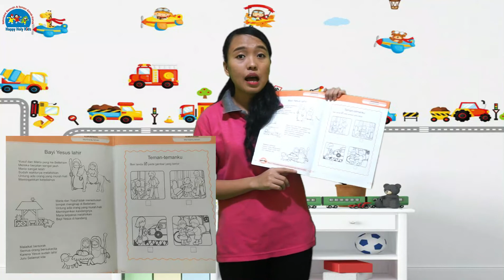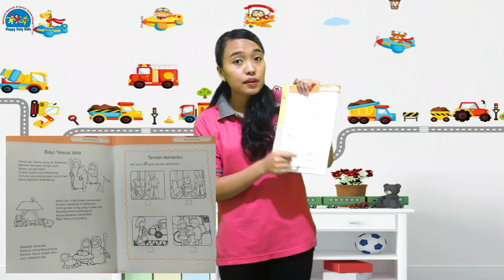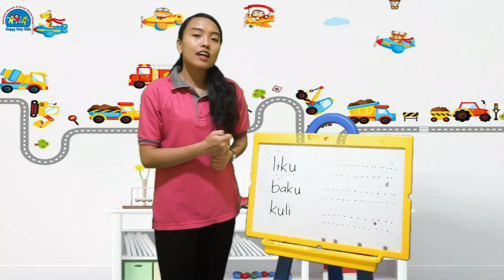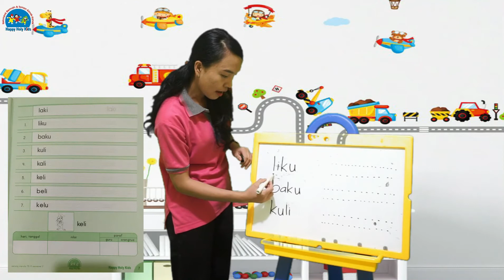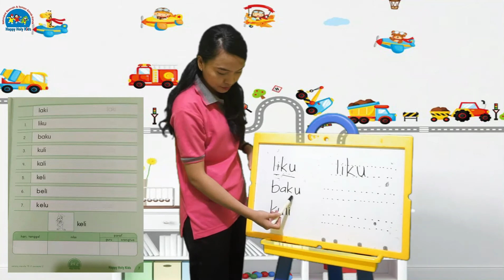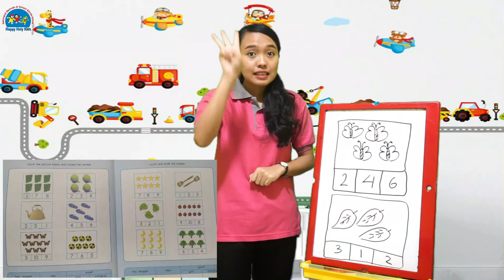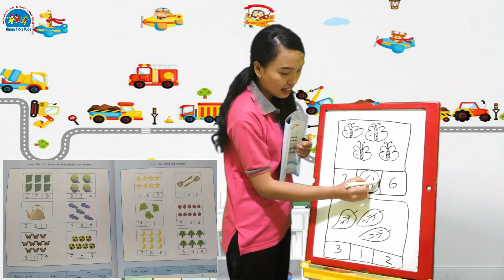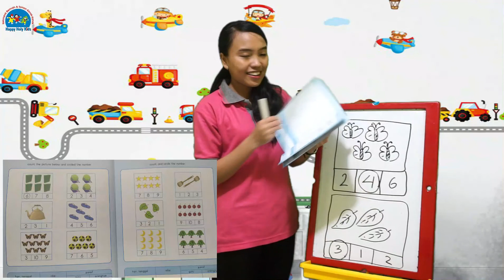Kegiatan Pembelajaran TK A ( Kamis, 28 Januari 2021) TK HAPPY HOLY KIDS MAKASSAR